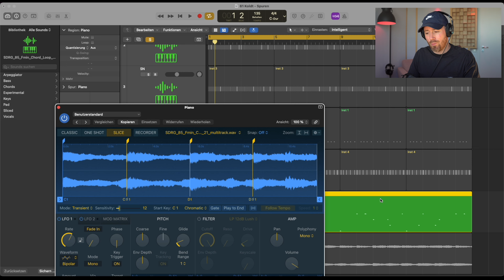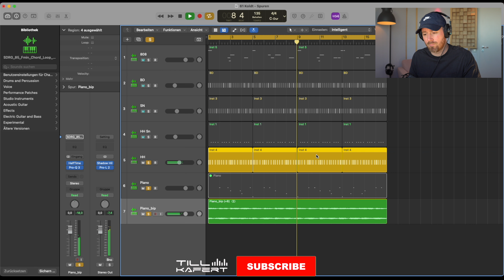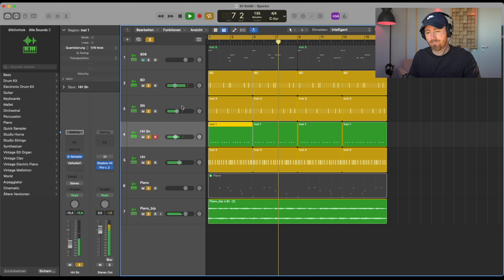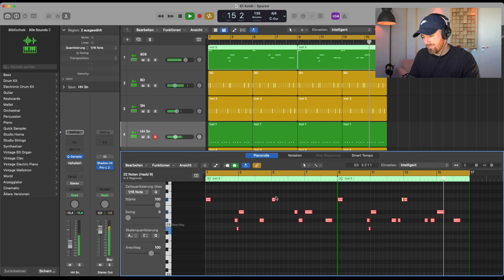100 Tage 100 Beats | 61 Koldt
Beats bauen ist schon nice!